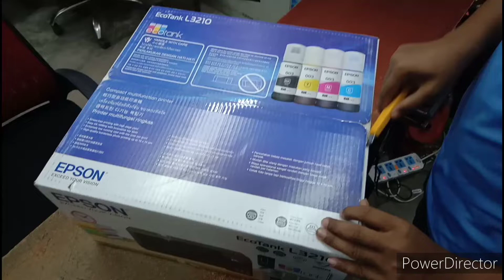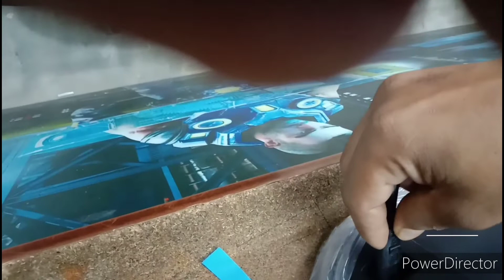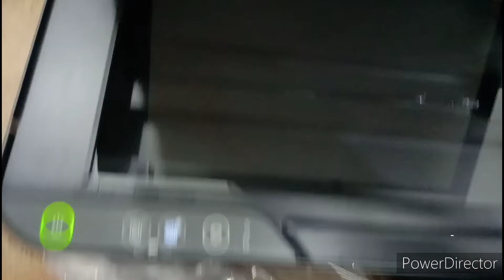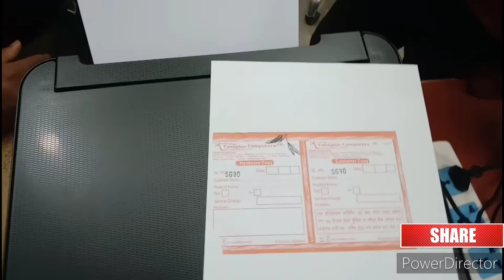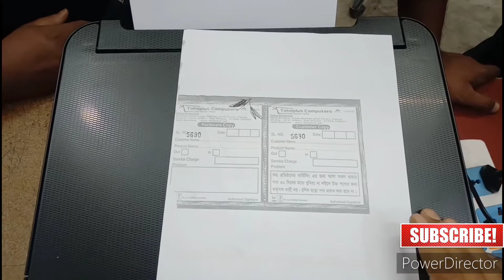Epson Eco Tank L3210 printer Ready & Review বাংনায়